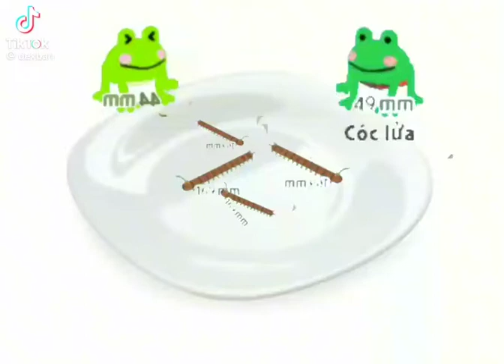Why Frogs In Play Together Died?